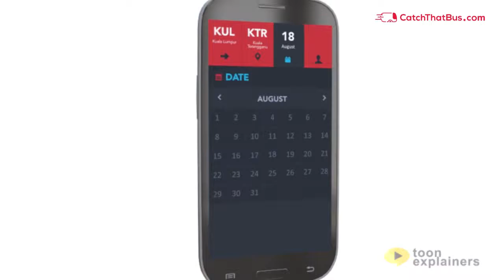CatchThatBusapp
Software Used: After Effects, Element3D